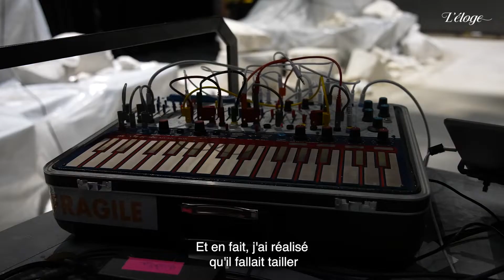RONE - L'interview pour Room With A View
Room With A View est un spectacle co-créé par Rone et le collectif (LA)HORDE avec le Ballet National de Marseille pour le Théâtre du Châtelet en 2020. Ce reportage couvre la reprise de la production en septembre 2022.

Musiques issues de l'album de Rone "Room With A View", par ordre d'apparition :
- Room With A View
- Sophora Japonica
- Babel
- Human
- Esperanza